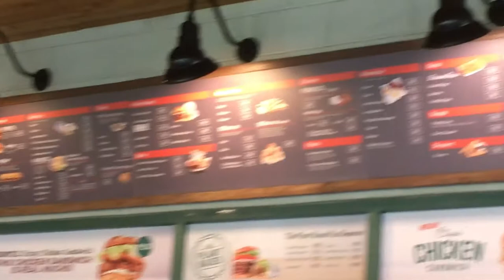My College Archive 2022: De La Salle University - Dasmarinas//Ikot La Salle A Campus Grand Walk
If you guys like this kind of video, let me know by clicking the thumbs up button above.